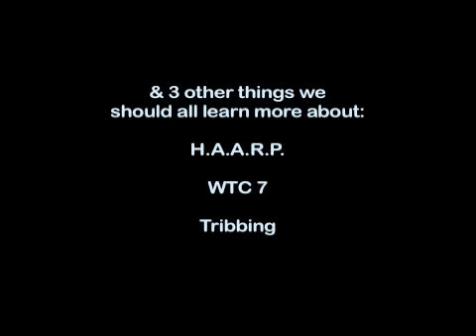Parkway Queen - David Weise - Music credits from Luther's Magic Weed - stoner movie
These are music credits for Luther's Magic Weed, starring Ambrose Giibbs.  The music is Parkway Queen by David Weise.